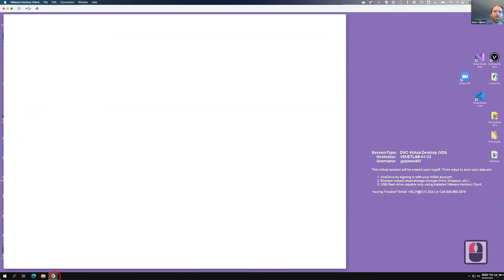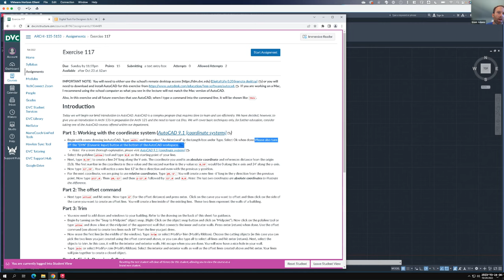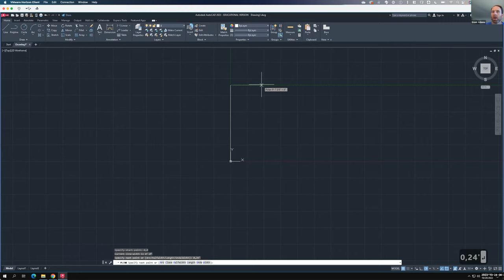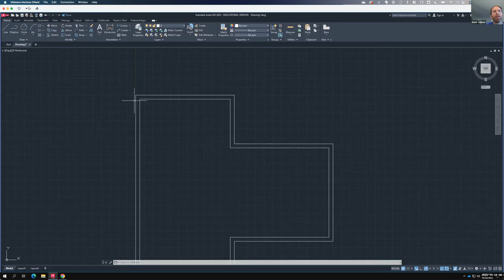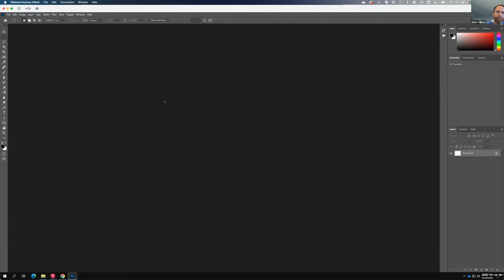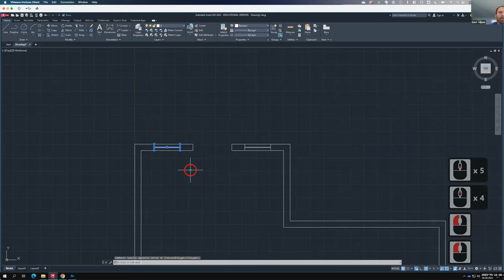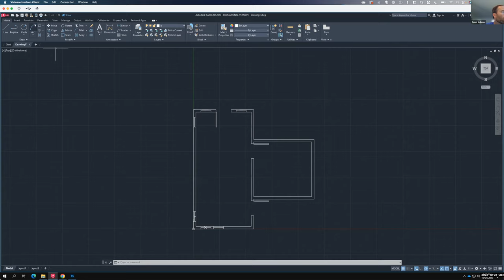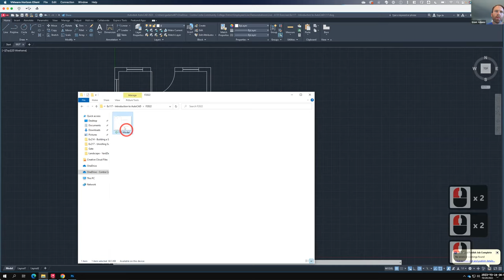Lecture 117 - Introduction to AutoCAD (Fall 2022)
An overview of the AutoCAD interface with basic instruction on creating a simple floor plan.  Includes the use of the polyline tool, object snap, trim, offset, mirror and rotate commands.